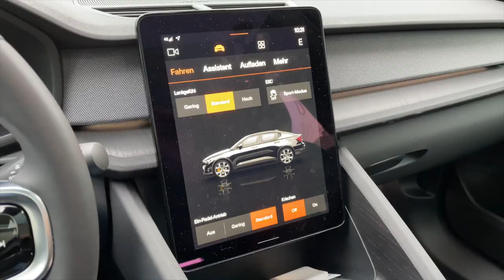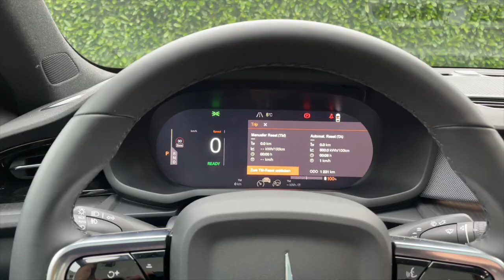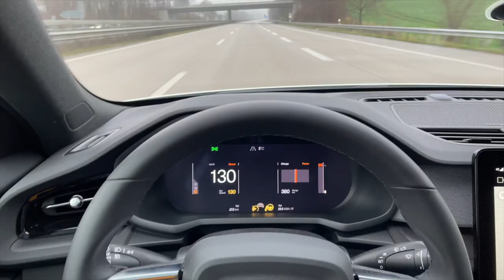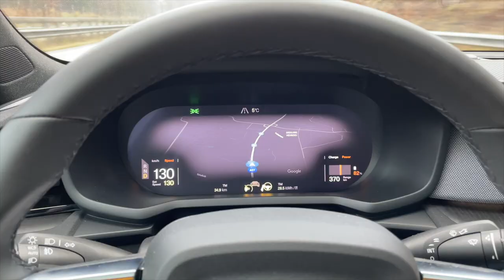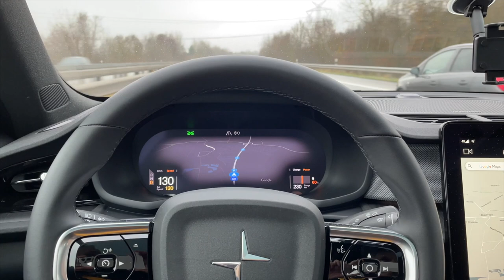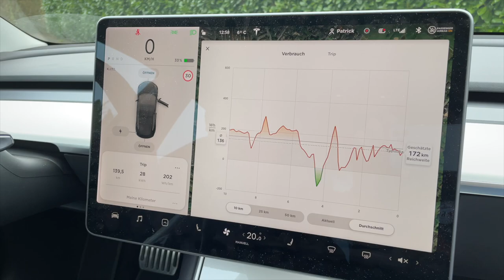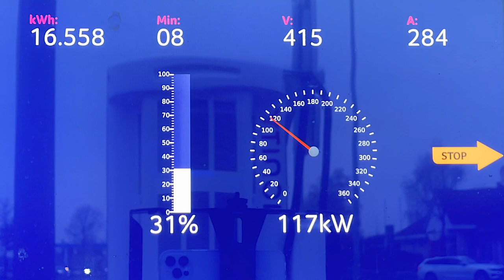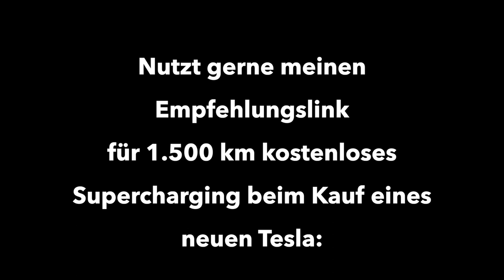Reichweiten Härtetest mit dem Polestar 2 - Autobahn-Vergleich gegen Tesla Model 3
Wie weit kommt der Polestar 2 auf der Autobahn bei Tempo 130 kmh und schlechten Wetterverhältnissen? Wie gut ist seine Ladekurve? Ich teste die reale Reichweite und den Verbrauch auf 130 Autobahn-Kilometern und nehme am Ende noch eine Ladekurve am Schnelllader auf. Mit der 78kwh großen Batterie soll der Polestar 2 laut WLTP Zyklus bis zu 470 km weit kommen. Ist das realistisch für den elektrischen Hoffnungsträger des Volvo Konzerns?
Ich teste den realen Verbrauch und die tatsächliche Reichweite bei zügiger Fahrt auf der Autobahn im Vergleich mit einem Tesla Model 3, welches parallel mitfährt.  Wie wird sich der Polestar 2 schlagen? Die Antwort ist in diesem Video.